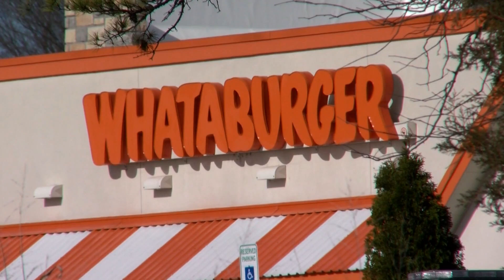Scene footage from murder arrests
Two people arrested in Arkansas for Oklahoma woman's murder